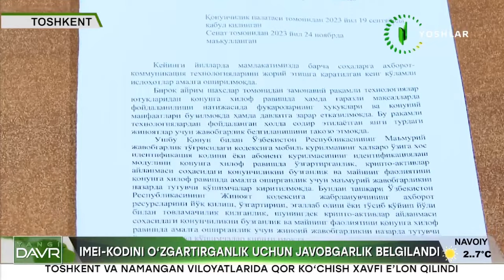IMEI-кодни ўзгартириш ноқонуний. Батафсил видеода